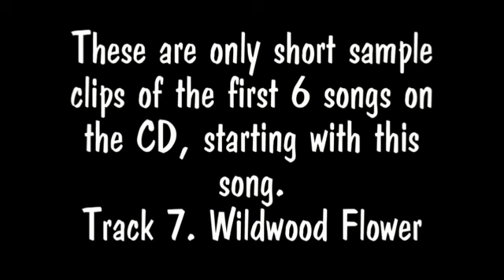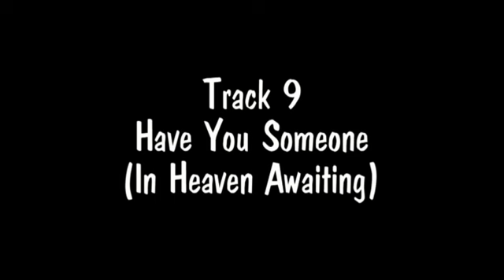Old Country Church - Steph & Uncle Tebo - Sample Clips 2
Old Country Church by Steph & Uncle Tebo was released in July of 2007.  This is a compilation of sample clips from the second half of the CD.  All the music and vocals on this CD are performed by Steph & Uncle Tebo with the exception of Gone Home, where Steph's dad Ernie Kropf sang tenor.  The recording and mixing was done by Uncle Tebo (Corban Recording).  This CD is available at:
or at iTunes.com, Amazon.com, Rhapsody.com eMusic.com and Napster.com

Tracks on this CD include:
1. Angel Band
2. Stroll Over Heaven With You
3. Old Country Church
4. Are You Afraid To Die
5. I'd Rather Have Jesus
6. Gone Home
7. Wildwood Flower
8. Farside Banks of Jordan
9. Have You Someone (In Heaven Awaiting)
10. I Am Weary (Let Me Rest)
11. Jesus Help Me To Stand
12. On Heaven's Bright Shore